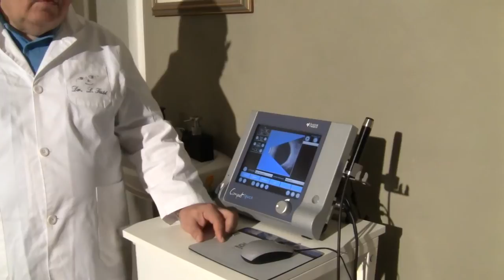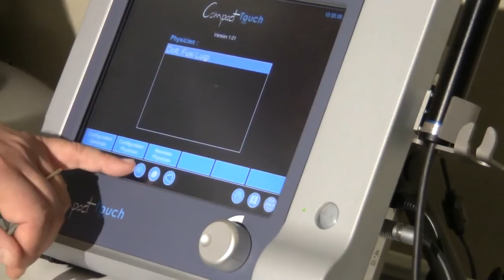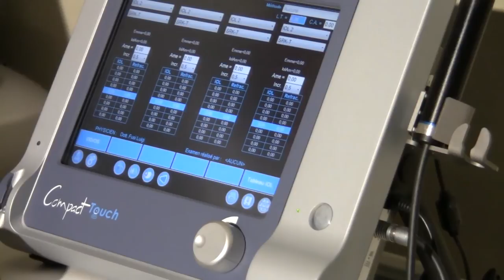Ecografia Oculare [Dr. Luigi Fusi Oculista]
INFO Ecografia Oculare esame diagnostico non invasivo. Esame di riferimento per localizzazione di lesioni di bulbo e cristallino. Dr. Luigi Fusi Oculista Torino